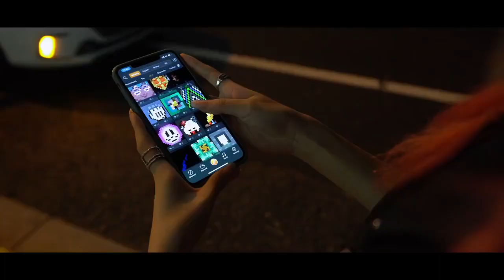디붐 슬링백 여성 남성 방수 크로스백 핸드폰 가방 LED 커스텀 픽셀 아트